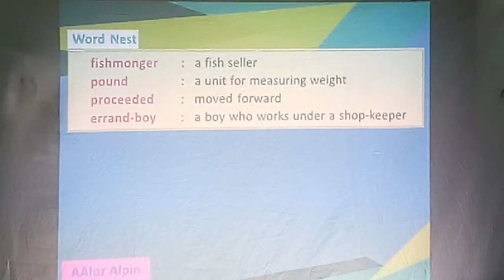Class Six Blossoms The Magic Fishbone Part Four West Bengal Board of Secondary Education